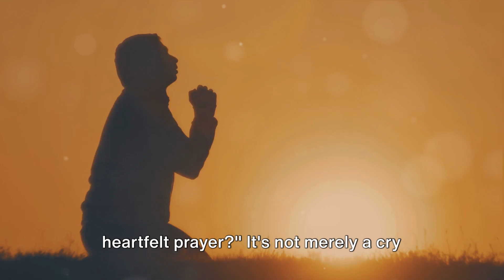A Prayer for Troubling Times💟🫶🏼🙏🏼✝️📖jesus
In times of trouble and uncertainty, finding solace can be a challenge. That's why we've crafted a calming and heartfelt prayer for you to find peace, accompanied by gentle and loving background music. Join us in this truly soothing video as we guide you through moments of tranquility and inner strength. Let the words and melodies touch your soul and bring you comfort. Together, let's find serenity and spread the message of hope.